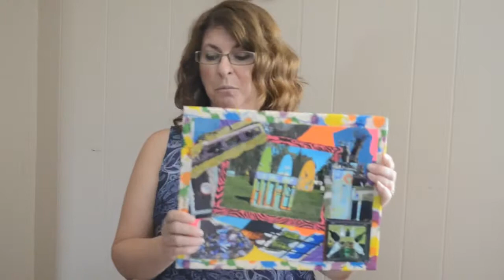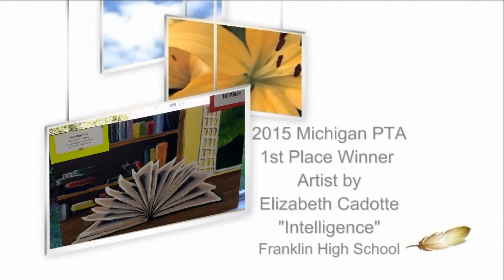Livonia PTSA Council: Reflections Visual Arts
Entry instructional video for Livonia PTSA Council Reflections program. Category Visual Arts. Accepted forms include: Architecture (2D/3D), carpentry, ceramics, collages, photographic collages (multiple photos cut/pasted), computer-generated image, crafts, design, dioramas, drawing, fiber work, jewelry, kites, metal etching/punch work, mobiles, painting, printmaking, sculpture and wind chimes. Framed entries not accepted.